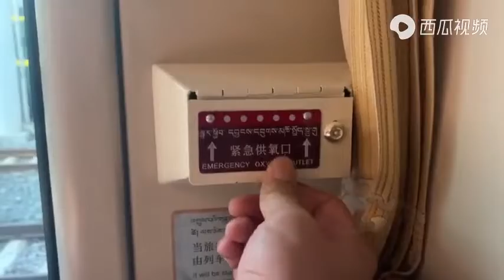广州到拉萨列车.4980公里，三天两夜经过美丽风景🌹Guangzhou to Tibet by Train.4980km.3 days 2 nights. Beautiful Secenery.